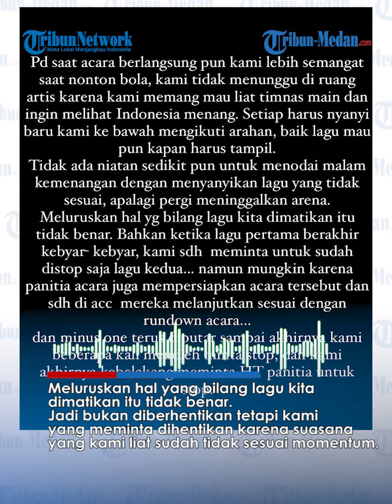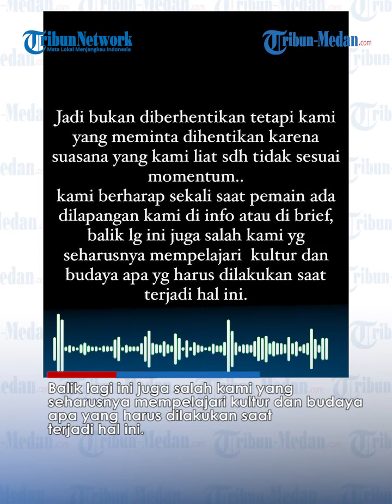KLARIFIKASI Anang-Ashanty, Singgung tak Dibayar dan Minta Maaf ke Suporter Timnas Indonesia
TRIBUN-MEDAN.COM - Penyanyi Anang dan Ashanty memberikan klarifikasi terkait penampilan mereka yang disoraki suporter Timnas Indonesia usai laga Timnas Indonesia vs Filiphina, 11 Juni 2024.

Kalarifikasi dituliskan Anang-Ashanty di akun instagram keduanya.

Host : Jihan Fikriyah
Editor Video : Hendrik Naipospos